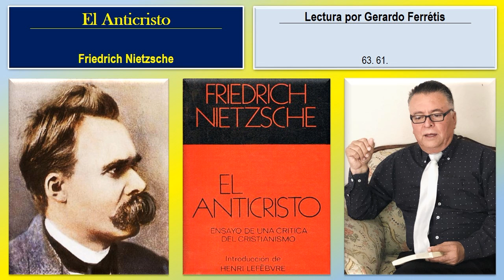El Anticristo. 63. 61